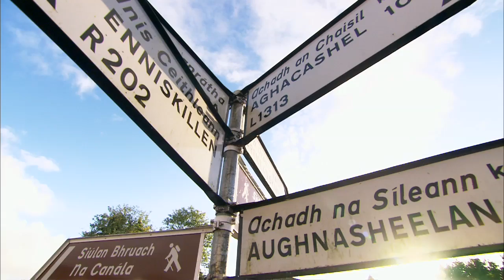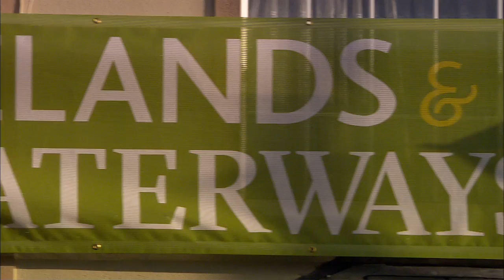Angling in Ireland's Lakelands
Ireland's Lakeland & Inland Waterways is world renowned for it's wild fishing and international angling competitions in the region highlight the opportunities on offer for easily accessible stands, great catches, superb prizes and wonderful 'craic'.